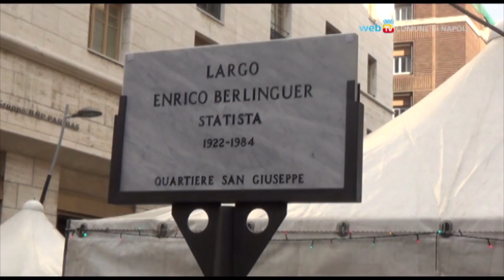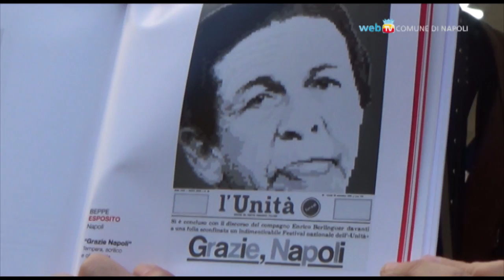Intitolazione Largo Enrico Berlinguer